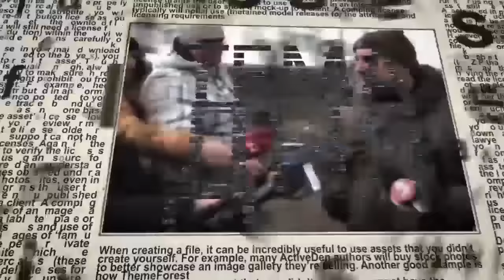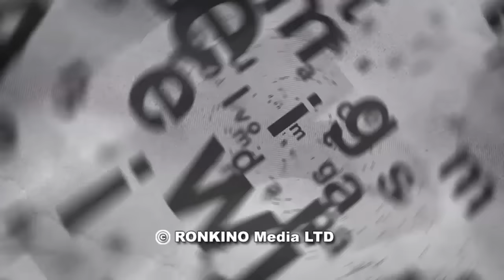Свободу Эхуду Ольмерту!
Министр юстиции Израиля Айелет Шакед обратилась к президенту страны Реувену Ривлину  с просьбой помиловать бывшего премьер-министра Эхуда Ольмерта, отбывающего тюремное наказание по обвинению в коррупции. Что решит президент и почему? Ответы на эти вопросы ищут адвокат Моше Фридман и журналист Александр Вальдман.